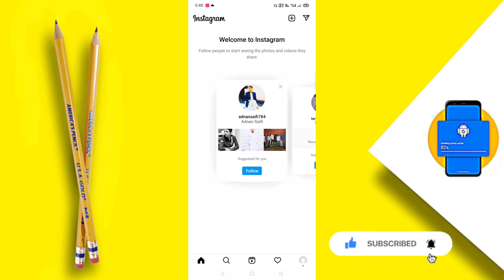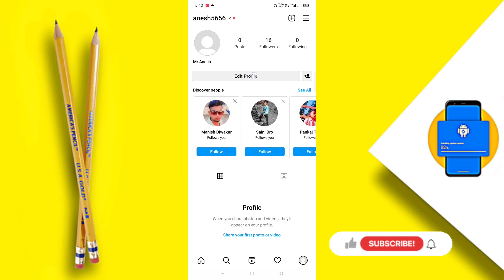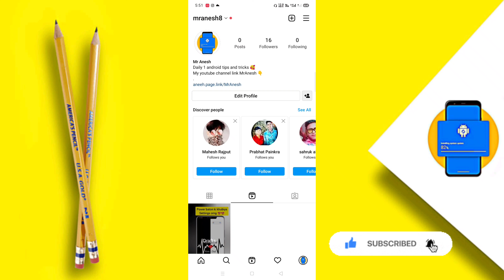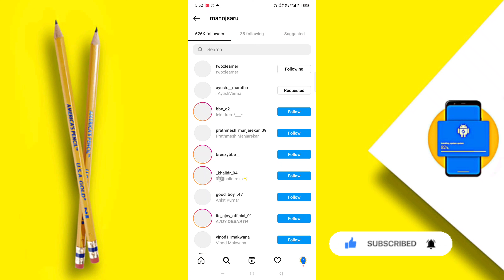YouTube per subscribe Bina kisi app and website ke | how to increase subscriber without any app 2022